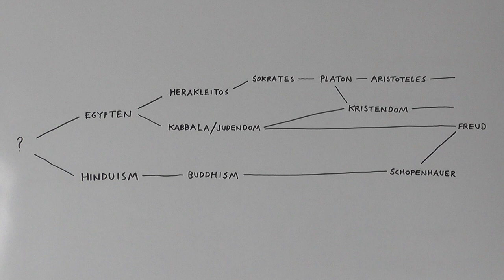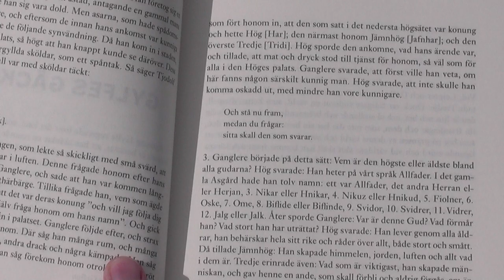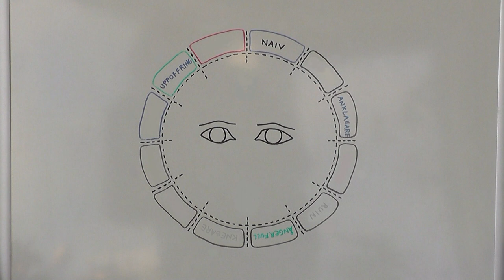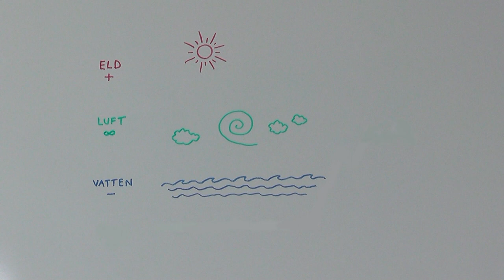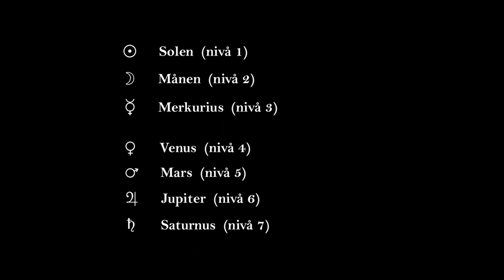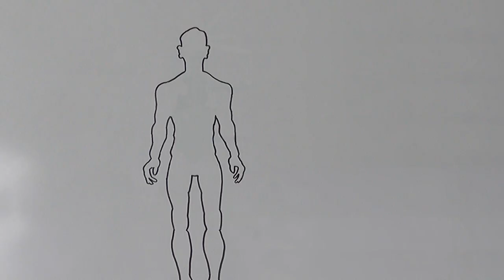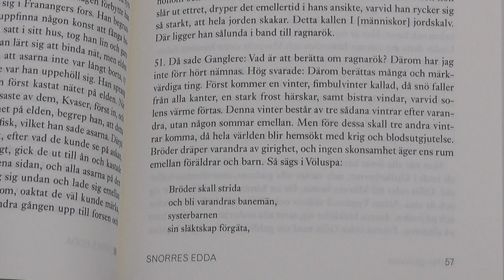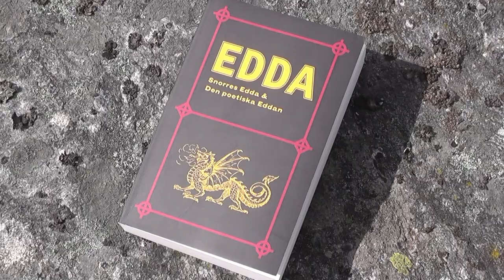Symboliken i Eddan och Ragnarök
[Has English subtitles]
Jag har börjat gå igenom religioner för att analysera, klargöra, och utvärdera dem i anslutning till utbildning för samhälleligt förnuft (Tidlös utbildning). Det första materialet jag går igenom är vår egen antika nordiska andlighet (Eddan/nordisk mytologi). Den går även att läsa i form av en bloggartikel här

Det är lite oväsen i bakgrunden i början av videon, men sedan blir det bättre.